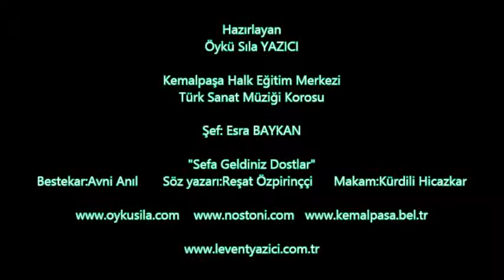"Sefa Geldiniz Dostlar" Şef Esra BAYKAN